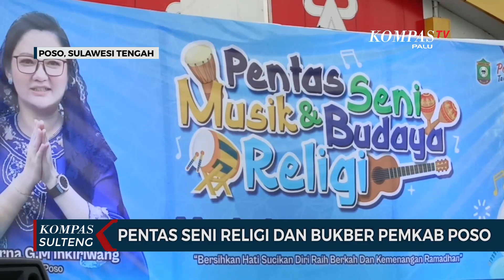Pentas Seni Religi dan Bukber Pemkab Poso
POSO, KOMPAS.TV - Menjelang hari raya Idul Fitri, pemerintah Kabupaten Poso menggelar buka puasa bersama yang dikemas dalam acara pentas seni budaya dan religi di alun-alun Kota Poso.

Pentas seni budaya dan religi dilanjutkan dengan berbuka puasa bersama ini diisi dengan hiburan bernuansa religi Islami. Bupati Poso Verna Gladies Merry Inkiriwang  bersama pejabat dan warga Poso larut dalam kegiatan tersebut.

Setelah pentas seni dilanjutkan dengan berbuka puasa bersama dengan warga yang memadati lapangan Maroso, alun-alun Kota Poso.

Setelah buka puasa bersama dan shalat magrib, Bupati Poso kemudian menyerahkan bantuan sembako kepada warga kurang mampu dan anak panti asuhan.